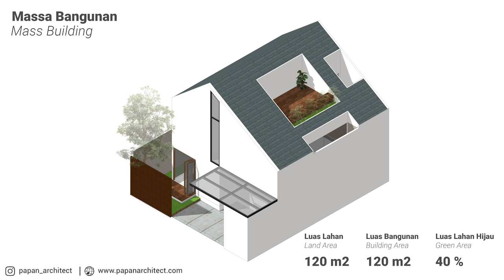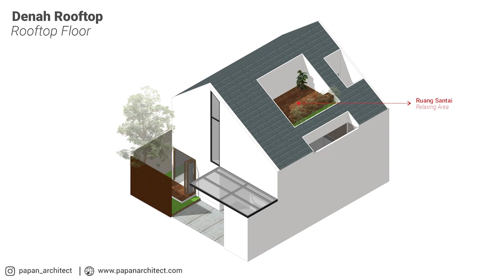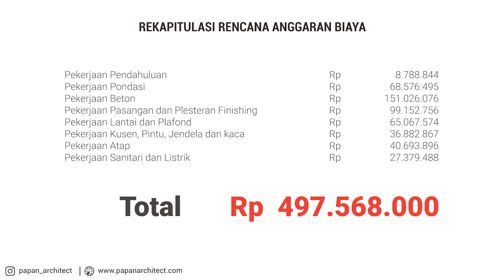Desain Rumah Minimalis 9x9,5, Punya 7 KAMAR, ROOFTOP, dan TAMAN disemua sudut!!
Rumah minimalis dengan Tujuh kamar???
Tenang viewers, apapun akan mudah, selama viewers menerapkan konsep desain yang tepat!
So, ini dia salah satu ide desain yang bisa viewers terapkan.

Untuk mendapatkan Desain Rumah GRATIS!!